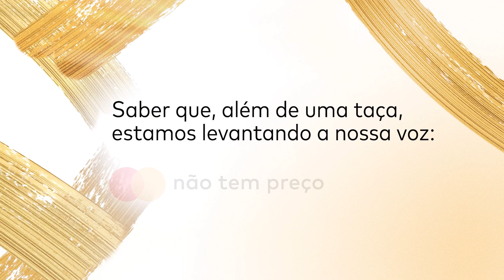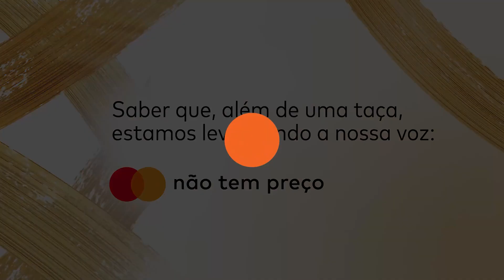"LA GLORIA ES DE ELLAS" - VIC ALBUQUERQUE (CORINTHIANS)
Disfruta de esta entrevista exclusiva con una de las jugadoras que estará participando en la CONMEBOL Libertadores Femenina 2023.